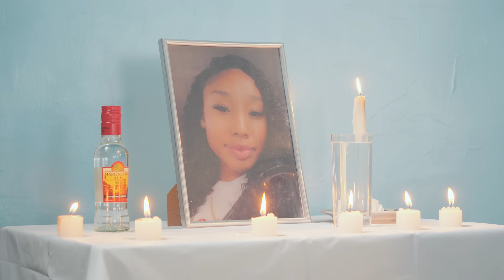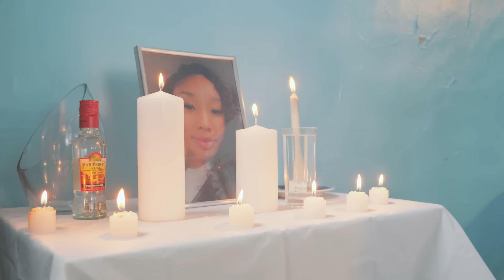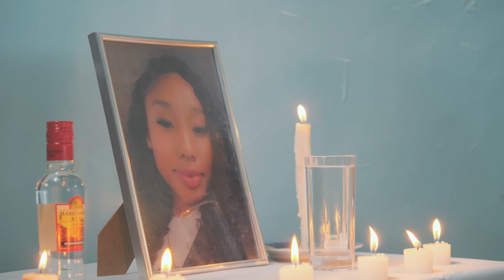Chemelda Dielingen - Crash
Beluister nu de nieuwste release "Crash" van Chemelda Dielingen!

Stream "Crash" ook op Spotify!

Chemelda Dielingen, geboren op 26 december 2001 in Paramaribo, Suriname, schittert in de muziekscene met haar recente single "Crash." Als getalenteerde artieste, al zingend sinds haar jeugd, onthult ze met dit nummer een diepgaande en authentieke kant van zichzelf.

In "Crash" neemt Chemelda ons mee op een emotionele reis, waarbij de songtekst haar levensfilosofie reflecteert en als bron van diepgaande levenswijsheden fungeert. Met persoonlijke ervaringen tracht ze via haar muziek steun te bieden aan haar luisteraars. Het nummer overstijgt haar persoonlijke ervaringen en draagt een universele boodschap van veerkracht en nederigheid uit.

Chemelda beschouwt zichzelf als haar grootste concurrent, wat haar ambitie en werkmethoden weerspiegelt. Haar droom is internationaal doorbreken als topartiest en het publiek raken met haar muziek op weg naar de top. Naast haar muzikale doelen is ze een toegewijd familiemens, wat haar muziek verrijkt met authenticiteit.

"Crash," geproduceerd door WESTLND, valt niet alleen op door diepgaande lyrics maar ook door betoverende klanken. De productie geeft emoties leven en creëert een sonische ervaring die luisteraars vastgrijpt.

Actief op diverse sociale mediaplatforms creëert Chemelda een ruimte waar fans haar kunnen volgen, betrokken raken en deel uitmaken van haar artistieke reis.
De videoclip van "Crash," gefilmd op locaties zoals het Mortuarium 's Lands Hospitaal, voegt een visuele dimensie toe aan het nummer en versterkt de algehele ervaring.

"Crash" is nu beschikbaar op Spotify, waar luisteraars kunnen genieten van de diepgaande emoties en inspirerende boodschap van Chemelda Dielingen. Volg haar op Spotify en sociale media voor de nieuwste updates en releases.

Locatie
Mortuarium ’s Lands Hospitaal

Make-up
Zinaïda Gersie

Outfit
Don Joval

Wil jij geen enkele release missen van Music Steroidz?